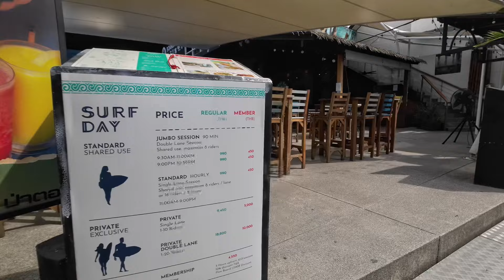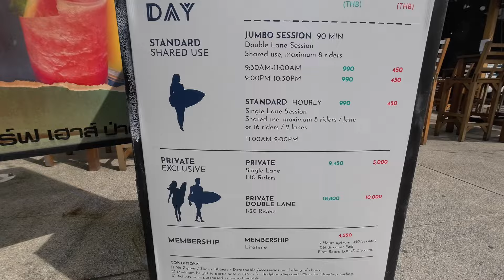Phuket Patong’da Sörf 🇹🇭Thailand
Turkish/English
Copyright (@Twocronies) belongs to the digital platform. Telif hakkı (@Twocronies) digital platforma aittir.

Merhaba Arkadaslar,Dostlar, Buyuklerim Kucuklerim.
Umuyorum sizlere paylasmis oldugumuz iceriklerimIzle bilgi edinmek adina yararimiz olur. Belki bizim paylasimimizla ya bak burasi boyleymis buraya gitmeyelim bosuna zaman kaybi yada woow burasi cok guzelmis kesin buraya gidelim diyebileceginiz sizlere yardimci iceriklerimiz olur.
Iceriklerimiz hem ulkeler hakkinda bilgilendirici hemde gezi eglence uzerinedir. Izlerken keyif almanizi dilerim.

Youtube benim icin ne anlam  ifade ediyor…

Eskiden bilirsiniz halen kullananlar vardir. Gunluk ani defterlerimiz vardi Hani gunluk yasadiklarimizi kagida doker yazar ve yillar sonra okurduk. Daha sonra vay be neler yasamisim su tarihte derdik. Iste YOUTUBE benim icin bir gunluk ani defteri aslinda. Sizlerle paylasarak sizleri bilgi sahibi yaparken aslinda yillar sonra kendimde izleyebilecegim. Yada dostlarimiza arkadaslarimiza, cocuklarimiza veya torunlarimiza izleyebilecegi bir kanit birakiyorum aslinda.
Iste ben YOUTUBE'u boyle goruyorum.

Iceriklerimiz hakkinda…

Filipinlerle başlayacak olan maceralarımıza diğer ülkeleride ziyaretimizle devam edecektir.
JAPONYA- GUNEY KORE- SINGAPUR- THAILAND- PHUKET ve suan yasiyor oldugum FILIPINLER’de icerik uretmeye devam ediyorum.

SAYGILARIMLA.
MERT KUYUMCU.

English
Copyright (@Twocronies) belongs to the digital platform. Copyright (@Twocronies) belongs to the digital platform.

Hello Friends, Friends, My Elders and My Little Ones.
I hope that the content we have shared with you will be useful in gaining information. Maybe with our sharing, we will have helpful content for you, where you can say, "Look, this place is like this, let's not go here, it's a waste of time," or "Wow, this place is so beautiful, let's definitely go here."
Our content is both informative about countries and travel and entertainment. I hope you enjoy watching it.

What does Youtube mean to me...
As you know, there are still people using it. We had daily memoirs. You know, we would write down our daily experiences on paper and read them years later. Then we would say, wow, what have we experienced in that history? Actually, YOUTUBE is a daily diary for me. While I will inform you by sharing it with you, I will actually be able to watch it for myself years later. Or, actually, I leave evidence that our friends, children or grandchildren can follow.
This is how I see YOUTUBE.

About our content…
Our adventures, which will start with the Philippines, will continue with our visits to other countries.
I continue to produce content in JAPAN- SOUTH KOREA- SINGAPORE- THAILAND- PHUKET and THE PHILIPPINES where I currently live.

KIND REGARDS.
MERT KUYUMCU